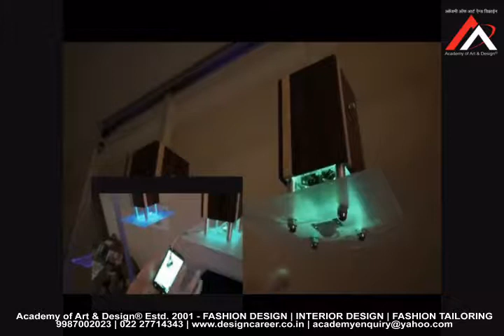Lighting Automation @ Academy of Art & Design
ADMISSIONS OPEN!!!  ENROL NOW!!!